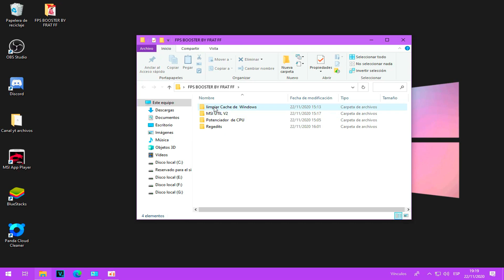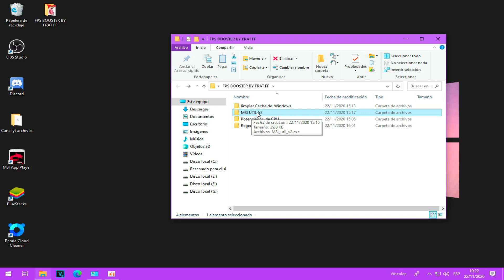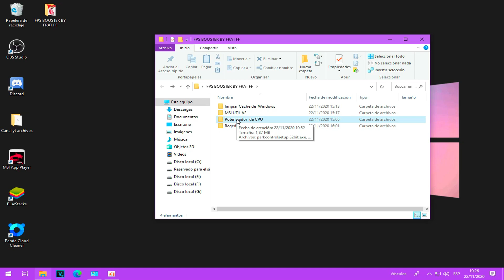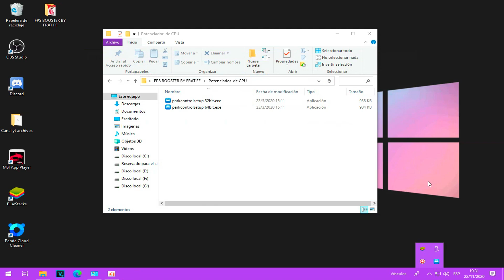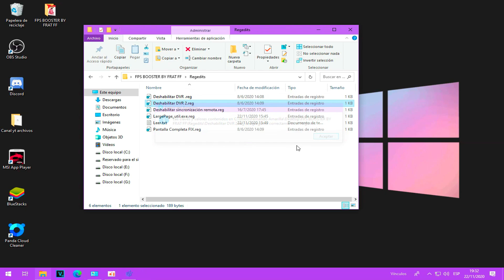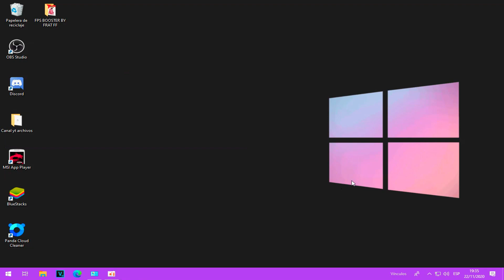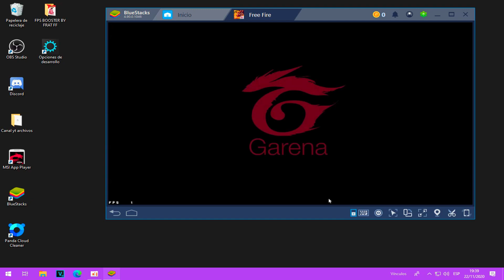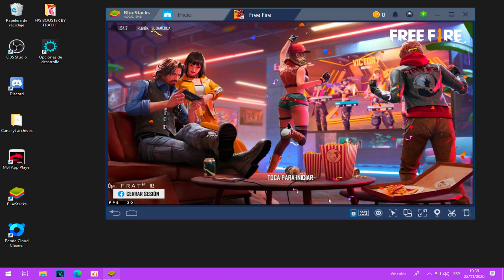QUITAR LAG en BLUESTACKS! | AUMENTAR FPS en FREE FIRE PC GAMA BAJA OPTIMIZAR WINDOWS para FREE FIRE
en este vídeo muestro coomo quitar el lag en free fire y subir fps
lee el  comentario fijado YT está restringiendo videos con links externos :((((((((((((((((((((((((((((((((((((((((((((((((((